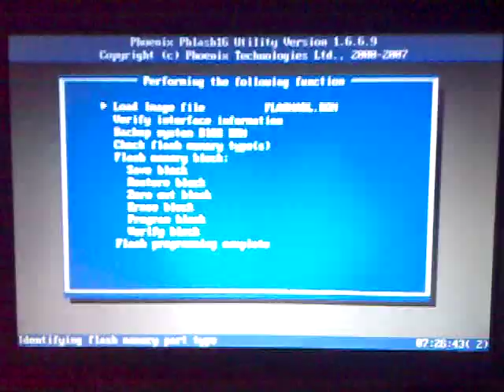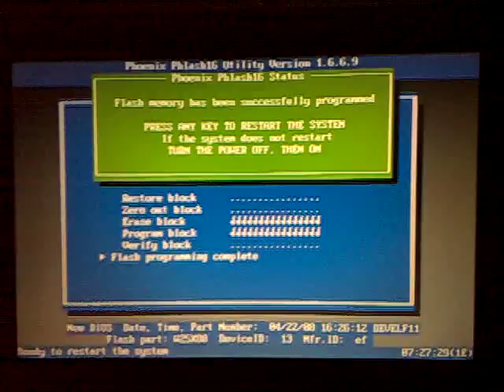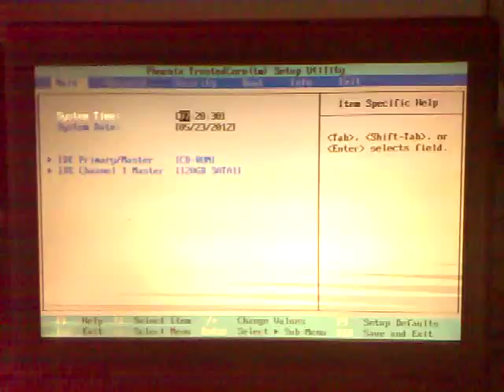Flashing Esprimo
This is me flashing the Fujitsu Siemens Esprimo Mobile U9200's BIOS from version 1.9 to version 1.11. FS are kind enough to provide ready-made ISOs that you can download, burn and boot to do this. It was also nice that the program mentions you need to power down in case pressing keys wouldn't work after flashing was finished (as was the case here). I would've been unnecessarily worried about it otherwise.